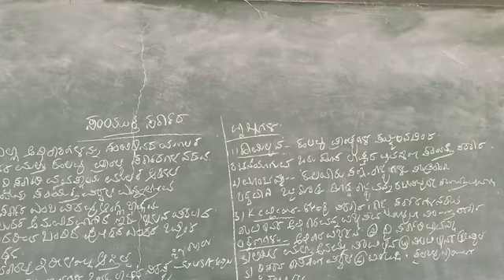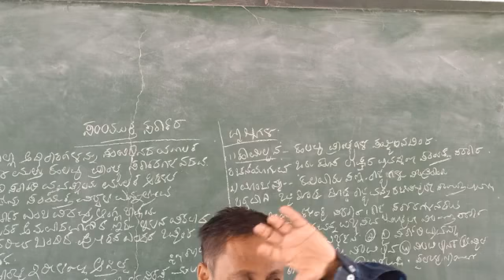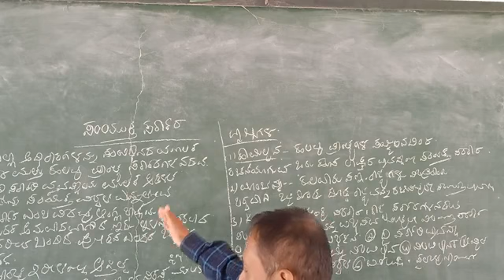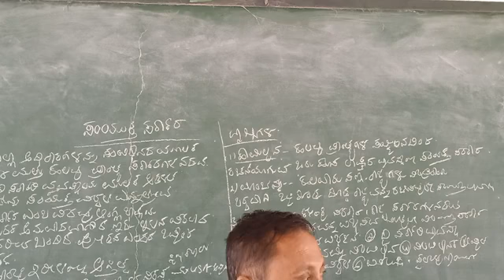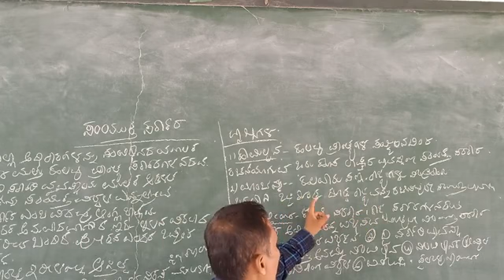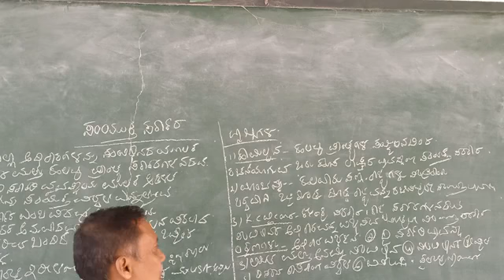1pu.political science .chapter 4